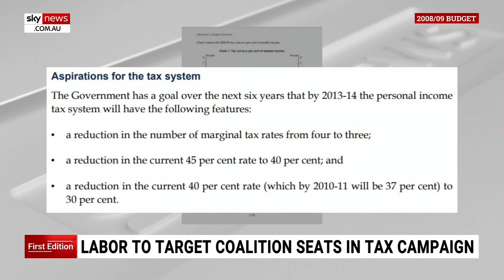Albanese govt could ‘do more now’ to tackle cost of living crisis: Andrew Clennell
Sky News Political Editor Andrew Clennell says the Albanese government is likely leaving “most of” their cost-of-living relief to the May Budget, but they could “do more now” to tackle the crisis.

Labor is planning to target Coalition seats as it tries to secure public support for its stage three tax cut changes and push the legislation through parliament.

Treasury analysis shows 85 per cent of taxpayers in opposition electorates would be better off under the already legislated cuts.

3.4 million Australians in seats such as Herbert and Forde in Queensland, and Page and Cowper in New South Wales, will be the target of Labor’s campaign.

“The economy’s going the way Jim Chalmers and Treasury want it to go,” Mr Clennell said.

“I reckon Jim Chalmers would’ve argued let’s not do this cost-of-living relief until July, just to make sure this inflation flattens out.

“I think it’s telling they’re leaving most of the stuff … to the May Budget, where they could probably do more now.”